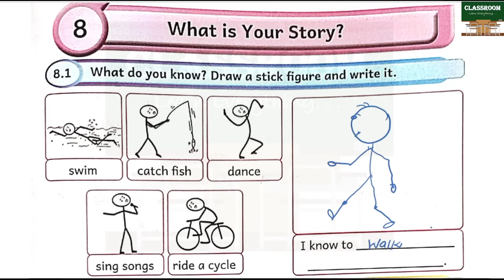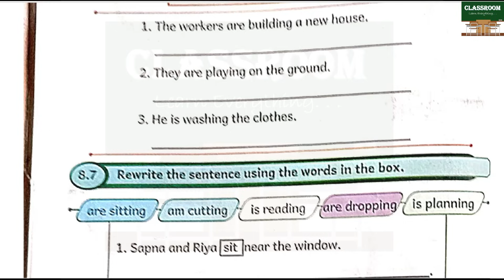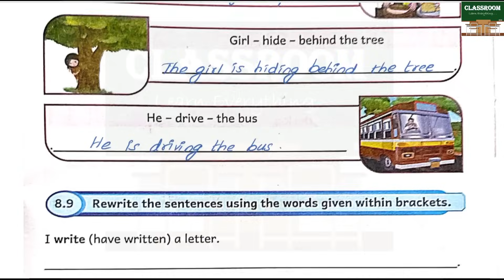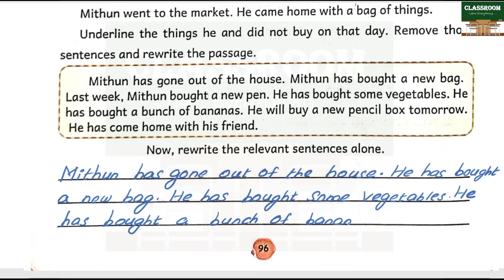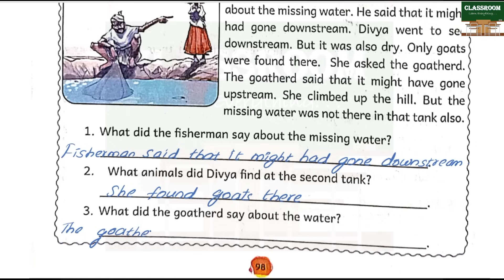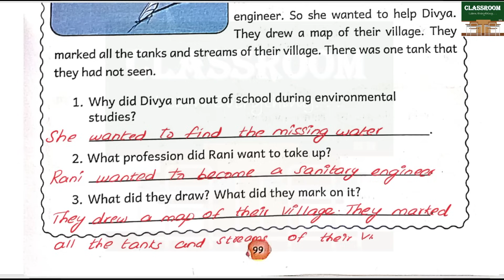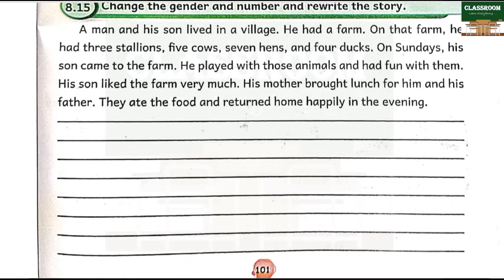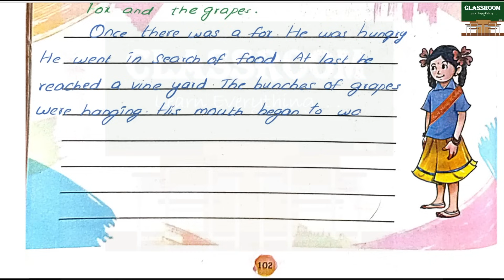ennum ezhuthum 5th standard term 3 unit 8 What is Your Story